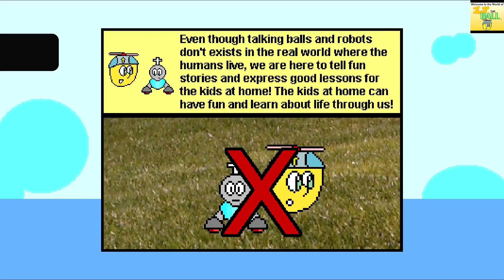[Trophée Platine] Welcome to the World of ZJ the Ball (Visual Novel) PS4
326ème Platine Welcome to the World of ZJ the Ball (Visual Novel) sur PS4